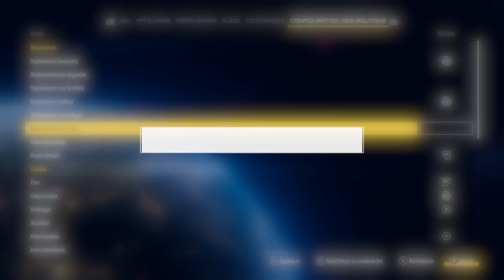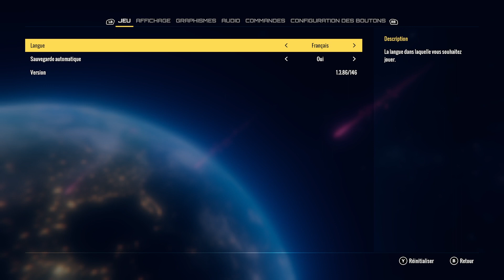FROM SPACE dans les FREE🎁PLAY DAYS [Xbox] du 8 mars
From Space est un jeu de tir bourré d'action solo ou coopération. Invitez jusqu'à trois amis et libérez la Terre d'une invasion extraterrestre. En serez-vous capable ? Avec vos armes démentiellement dévastatrices, faites le ménage dans ce monde postapocalyptique délirant à l'esthétique insolite !

Plates-formes : PlayStation 5, Nintendo Switch, PlayStation 4, Microsoft Windows, Xbox One, Xbox Series
Développeur : Triangle Studios
Date de sortie initiale : 16 juin 2021
Genres : Jeu de tir, Jeu vidéo indépendant
Éditeurs : Triangle Studios, Curve Digital